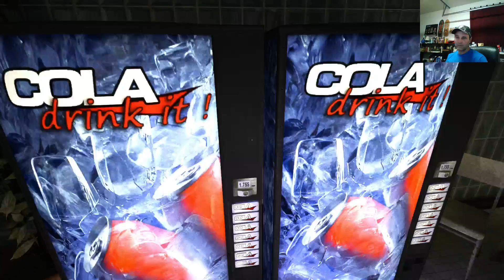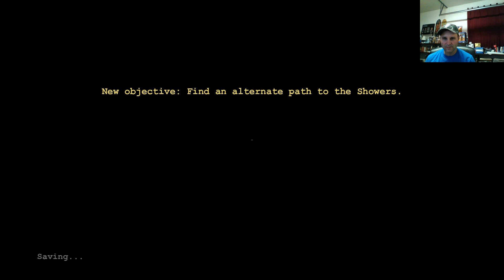OUTLAST Xzulas Plays PC (DON't SCARE ME)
Ok I lied SCARE ME! Pc gameplay from Xzulas

Xzulas Xzulas Xzulas...show!

Review:
Brilliant and actually a very scary game. the gameplay is great and it's very fun I would highly recommend this game.